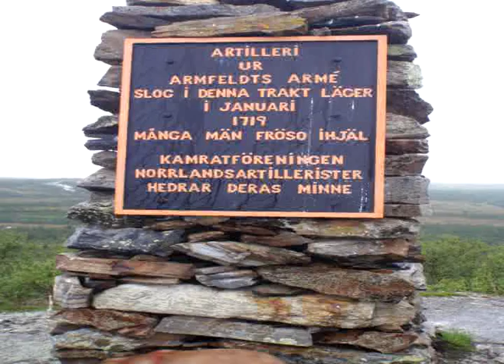Karoliner Marsch - Peter Puma Hedlund